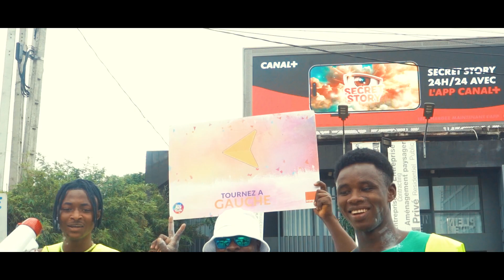Un Grand Merci à Nos Sponsors et Partenaires du Happy Run ! 🏃‍♂️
Nous tenons à exprimer notre plus sincère gratitude envers tous nos Sponsors et Partenaires pour leur soutien inestimable lors du Happy Run. Grâce à votre précieuse contribution, nous avons pu organiser un événement inoubliable, rempli d'énergie positive et de sourires. Votre engagement a été essentiel pour le succès de cette journée.